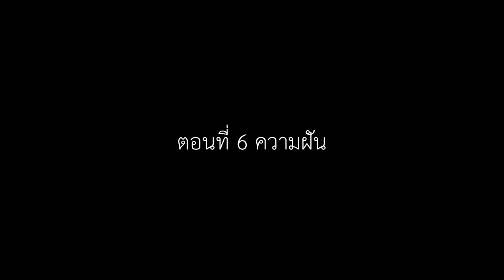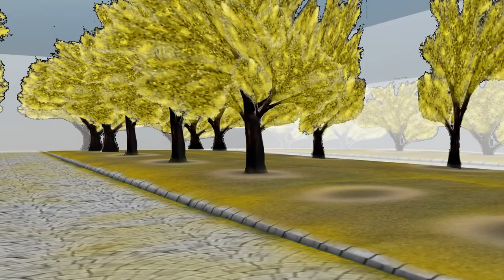The Paintty Girls Part Color Ep.6